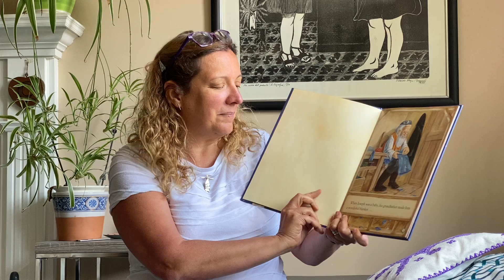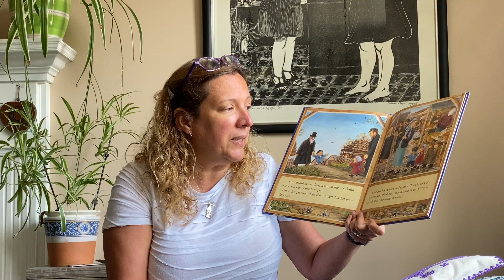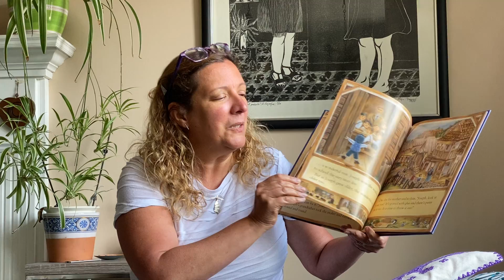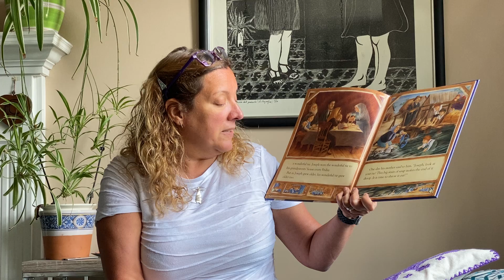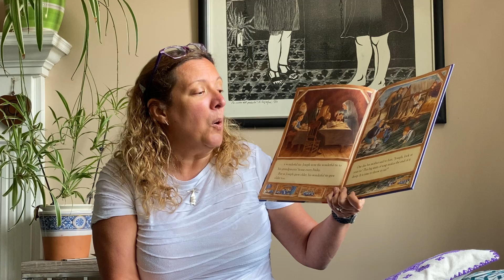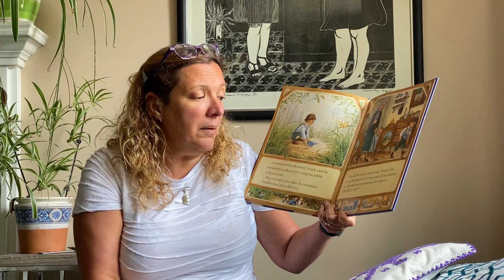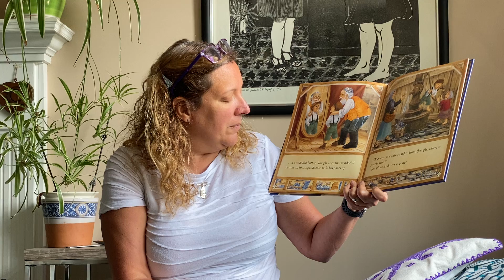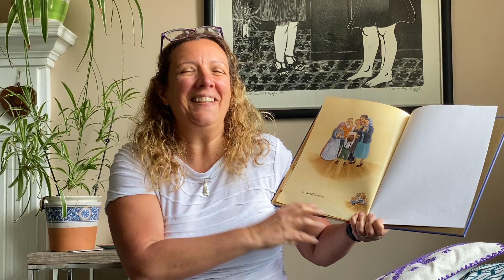Something from Nothing. Phoebe Gilman